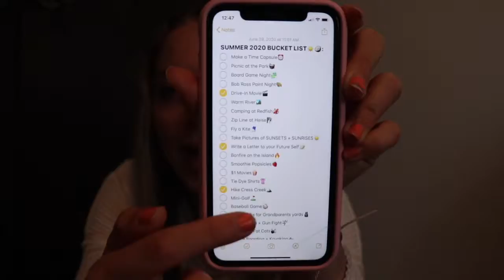2020 summer bucket-list | 20 things to do when you're bored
are you bored? are you needing ideas for your pinterest worthy summer bucket-list? GIRLLL, I GOT YOU!!